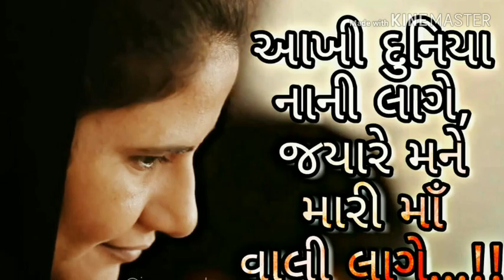Rajbha gadhvi. Jay ma rupal. 👏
ગીરના ખોળામાં ખોબા જેવડું ગામ એટલે રામપરા ગામ, જેમાં ચારણ સમાજના ચારણ ધાનબાઈ નાં ખોળે તેમજ આલસુર આપાના નેહડે તા. ૧૪.૦૮.૧૯૯૦ ને શ્રાવણ વદ - ૮ (આઠમ )ને મંગળવાર ના રોજ આઇશ્રી નાગબાઈનાં ઉપાસક એવા જગદંબા સ્વરૂપે આઈશ્રી રૂપલમાં આ પાવનભૂમિ પર અવતર્યા. માત્ર ૧૦ વર્ષની ઉમરે જ ચારણ સમાજની પરંપરા મુજબ તા. ૧૫.૦૪.૨૦૦૧ ને ચૈત્ર વદ - ૭ (સાતમ) ને રવિવારનાં દિવસે ચારણોનાં સાડા ત્રણ પહાડાનું સંમેલન તથા નવચંડી યજ્ઞનું પણ ભવ્ય આયોજન કર્યું. આજે આ ધામમાં છેલ્લા વીસ વર્ષથી અવિરત પણે અન્નક્ષેત્ર અને ગૌશાળા પણ કાર્યરત છે

:: ભક્ત સમુદાય પર આઈમાંની કૃપા ::
આઈશ્રી રૂપલમાંનાં પાવનકારી દર્શન કરતાજ ભક્તજનોના જીવનમાં જાણે શીતળરૂપી અલૌકિક પ્રકાશ પથરાય છે આ ધામમાં કોઈ પણ પ્રકારનો જ્ઞાતિ જાતી કે ધર્મના નામે ભેદભાવ જોવા મળતો નથી.આઈમાં દરેક ભક્તો પ્રત્યે સમદ્રષ્ટી,સમભાવ રાખે છે અને ચારણ સમાજમાં નવ લાખ લોબડીયાળીઓમાં આઈશ્રી રૂપલમાંએ કળિયુગમાં પણ ઘણા પારણાં બંધાવ્યા છે તેમજ કેટલાક ભક્ત જનોની મનોકામના પૂર્ણ કરી છે જ્યાં શ્રદ્ધાનો વિષય હોય ત્યાં પુરાવાની જરૂર હોતી નથી એટલેજ કે આઈમાં દોરા - ધાગા, ધુણવા કે અંધશ્રદ્ધામાં માનતા  નથી

આઈશ્રી રૂપલમાંને આધ્યાત્મિક પર્વો અને પ્રસંગો ખુબજ પ્રિય છે
જેઓ વિશ્વકલ્યાણઅર્થે આવા ધાર્મિક પ્રસંગો ઉજવે છે